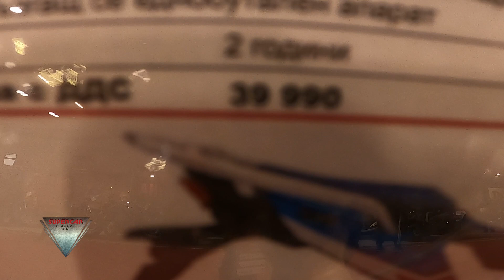2022 Honda CRF 1100 L Africa Twin Adventure Sports Walkaround Moto Expo 2022 Asics Arena